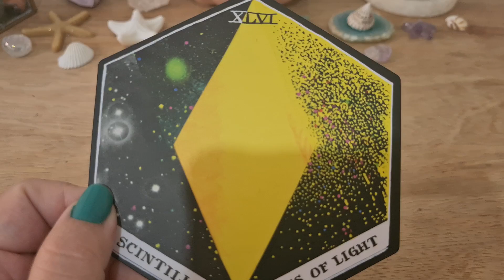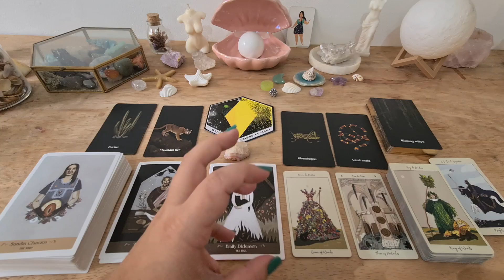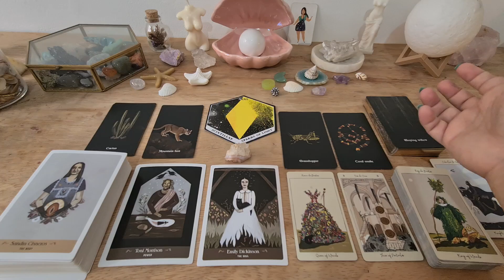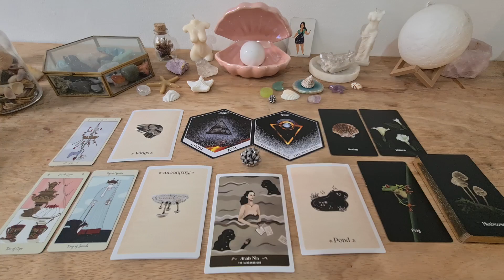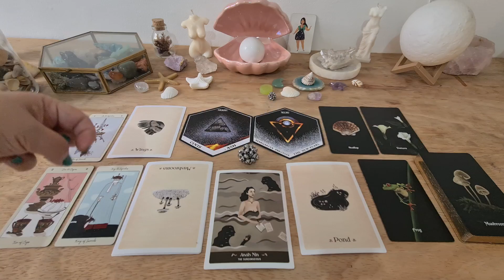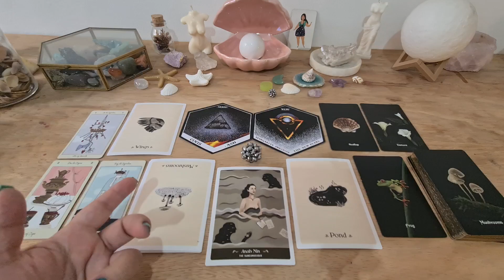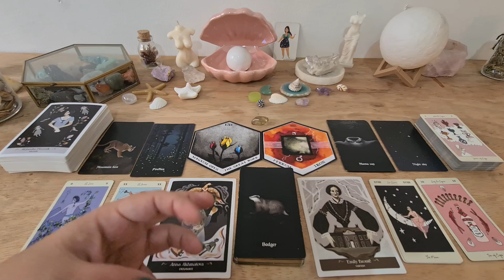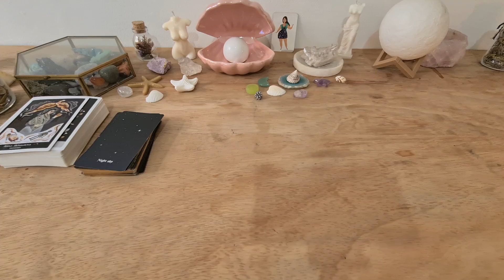👁 O QUE PENSA/PENSAM QUANDO ME VE/VEEM 👁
Introdução: 00:00
Pilha 1 (citrino) : 01:06
Pilha 2 (esfera): 16:16
Pilha 3 (quartzo amarelo): 34:14